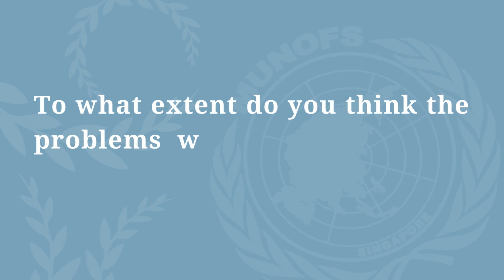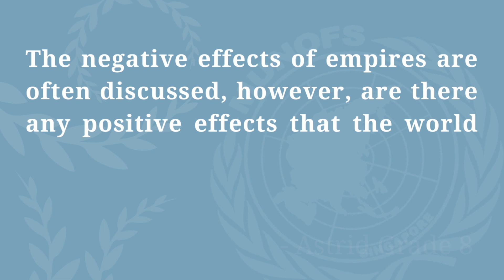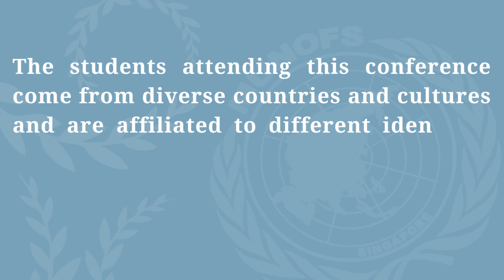MY MUNOFS XII Opening 2022